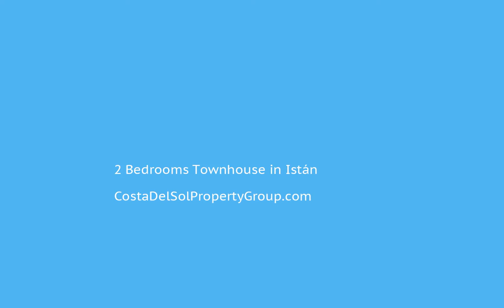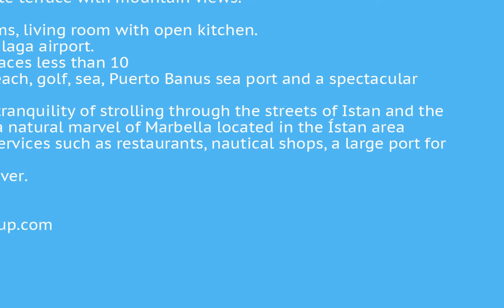2 Bedrooms Townhouse in Istán, Costa Del Sol FOR SALE €110,000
2 Bedrooms Townhouse in Istán, FOR SALE €110,000Semi-detached house completely renovated with 2 bedrooms, 2 bathrooms, dining room, kitchen, terrace on the top floor with mountain views, in the center of town.

Fantastic townhouse in the center of town, is the ideal home for them who want to be away from the hustle and bustle of the city and want to have their own space of peace at the end of the day.
The house offers a private terrace with mountain views. The property has two bedrooms, two bathrooms, living room with open kitchen.
It is 40 minutes from Malaga airport. You can enjoy leisure places less than 10 minutes away (shops, beach, golf, sea, Puerto Banus sea port and a spectacular lake).
Here you can enjoy the tranquility of strolling through the streets of Istan and the natural site that offers, a natural marvel of Marbella located in the Ístan area where a wide range of services such as restaurants, nautical shops, a large port for recreational sports, etc. And much more to discover. Live near Marbella.Village;Mountain Pueblo;Close To Shops;Close To Forest To view and enquire about this property please